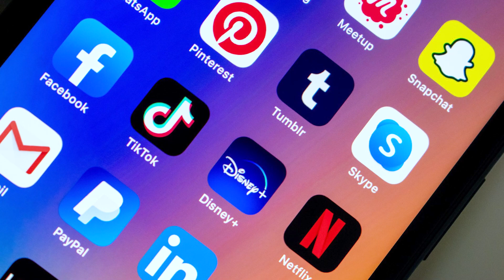5 Places To Promote Your New Business For Free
You've put a lot of effort into creating your goods or services, hopefully building a website, and starting your business; all you need now is a regular flow of clients to ensure your success. So where do you get to promote and advertise for your new business? Watch and learn as we guide you through it with Perminus Wainaina.